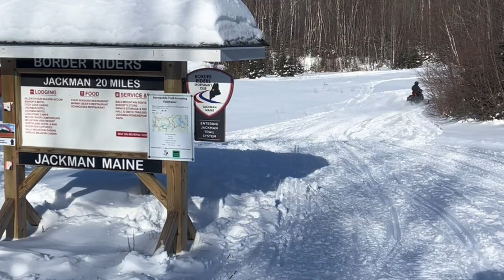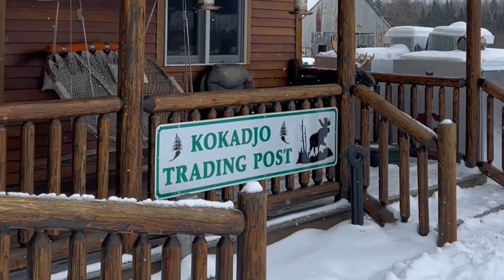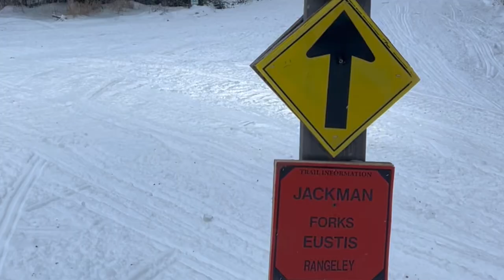Snowmobiling Adventure Vlog | Exploring The Forks, Maine with Northern Outdoors!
A long weekend trip to Forks, Maine, for some snowmobiling with my family! ❄️🌞🏔️🍻🌲🤎💨

We stayed at one of our most favorite places, Northern Outdoors! During our time, we rode to Jackman and Coburn Mountain on the first day. The second day, we embarked on a bigger trip up to Pittston Farm, and the trails were fantastic!

If you're considering riding in Maine, I highly recommend staying at Northern Outdoors and doing some of these day trips. The trail-side cabins are perfect, equipped with gas right at the resort, a fantastic brewery and pub, a hot tub, friendly staff, and the most fun lodge! 🏠

❄️ Northern Outdoors → Jackman → Northern Outdoors: A great shorter day trip ride, with options to stop in Jackman for lunch.

🏔️ Northern Outdoors → Coburn Mountain → Northern Outdoors: Must do!! Coburn Mountain is so beautiful from the summit and is also the highest groomed snowmobile trail in all of Maine! Be sure to climb up the tower at the summit for the best views. You can even see Mt. Katahdin and Sugarloaf on a clear day! Try and do this ride during the week if possible, I can image it gets very crowded on weekends.

🌲 Northern Outdoors → Kokadjo Trading Post → Pittston Farm → Northern Outdoors: If you are looking for a big day trip this is a great ride! Start your day early, head to Kokadjo and stop at the Kokadjo Trading Post for lunch then from there ride to Pittston Farm where you can fill up on gas and warm up inside. From Pittston Farm, head straight back to Northern Outdoors! It's a bigger trip but the trails are fast and a lot of fun.

Our accommodations:
Northern Outdoors- Lynx Cabin 🏠

Music: Hip Hop Rock Song (Def Lev), Come Play for a While (Andreas Dahlbãck), Kim's Garden (Andreas Dahlbãck), My Last Song -Tigerblood Jewel Remix (The Eastern Plain)